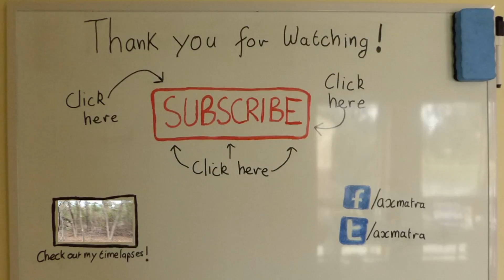Vlog 002 - The Journey Continues!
Back at it again with the Vlogs, hopefully these won't be few and far between anymore!